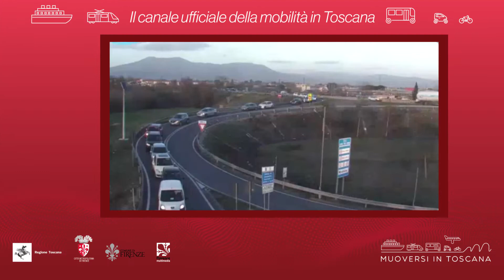Muoversi in Toscana - Edizione delle 18 del 14 settembre 2020